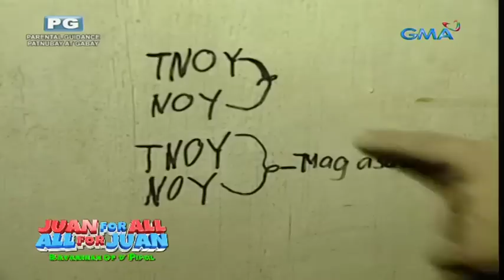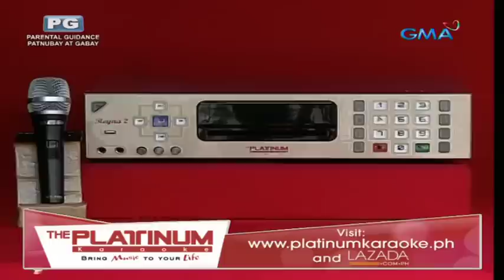Sept 27, 2016 SB